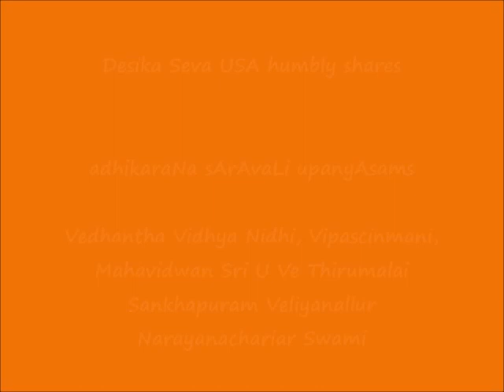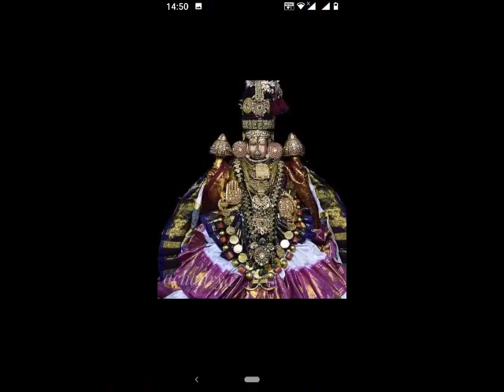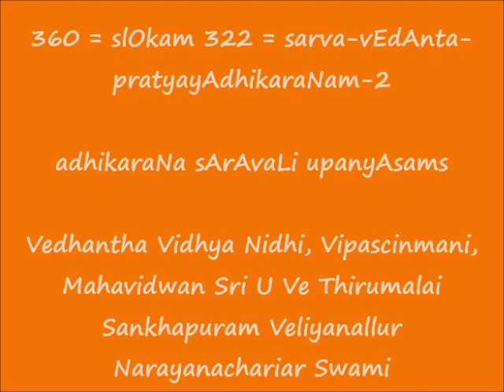360 = slOkam 322 = sarva-vEdAnta-pratyayAdhikaraNam-2 = adhikaraNa sArAvaLi upanyAsams